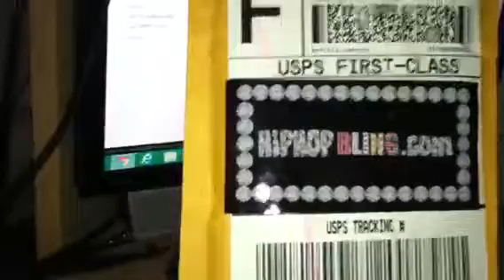Hiphopbling.com shamballa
Heres my second review.. hiphopbling.com was awesome and sent me this bracelet to review.. im telling you im deff gonna pick up some of these.. they nice and well crafted.. its xmas buy from these guys you wont be disapointed